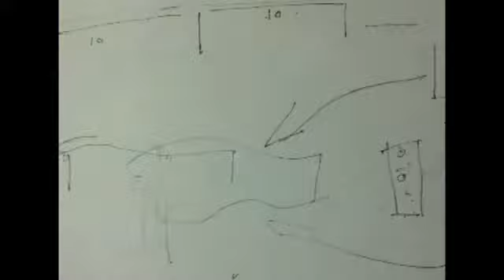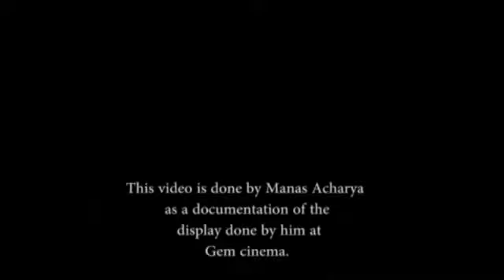Beyond White Cube : Making of an Exhibition: CIMA AWARDS SHOW 2022, Gem Cinema